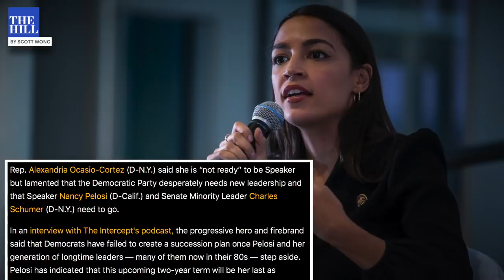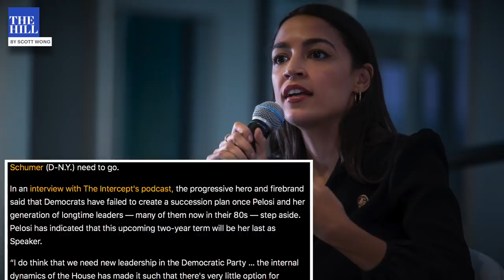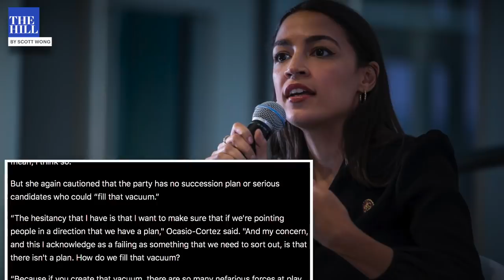Ocasio-Cortez Calls Out the Failures of the Democratic Party's Leadership